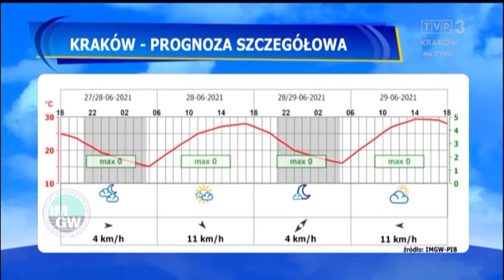Sylwia Micyk 27.6.2021